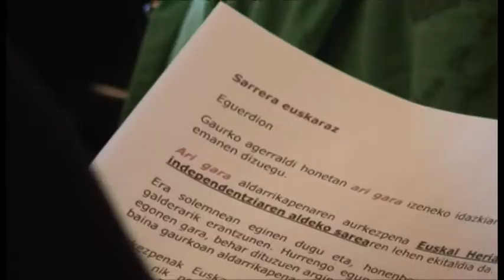Presentacion de Independentistak